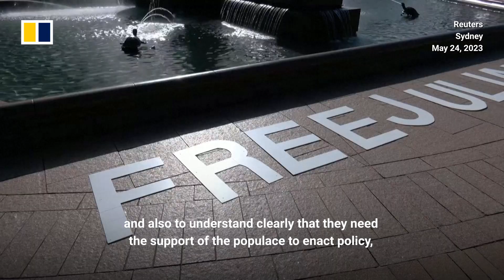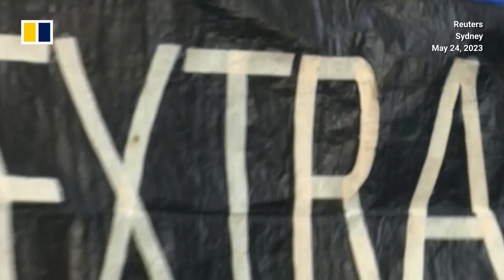Family and supporters of Julian Assange rally for his release in Sydney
Family members and hundreds of supporters of WikiLeaks founder Julian Assange rallied in Sydney to demand his release on May 24, 2023. The Australian national is fighting extradition from the UK to the US, where wanted for revealing classified information about the US military. Assange faces up to 175 years in an American jail if convicted on all charges.